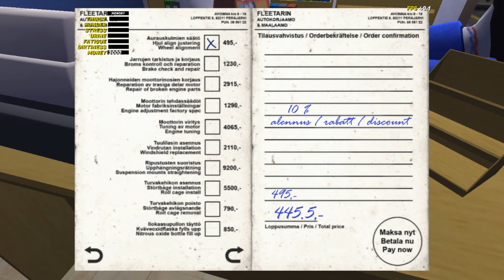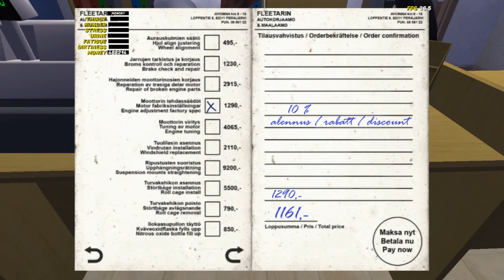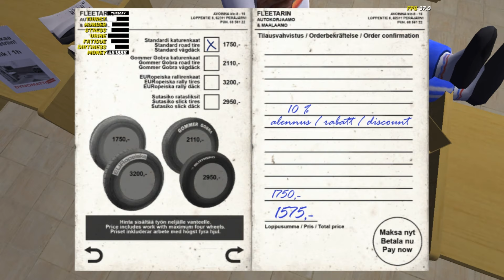MERCEDES RESTORATION PART 2 | My Summer Car 😎🚗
MERCEDES RESTORATION PART 2 mysummercar 😎🚗

my summer car is an ultimate game and people are also waiting for new game called my winter car which looks very fun i will give you some  keywords you can search to get my summer car related videos